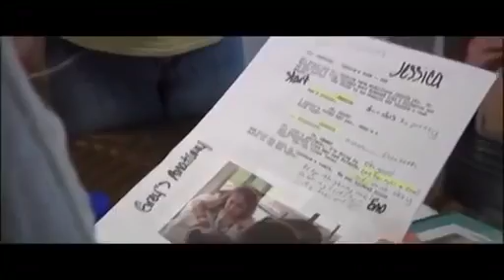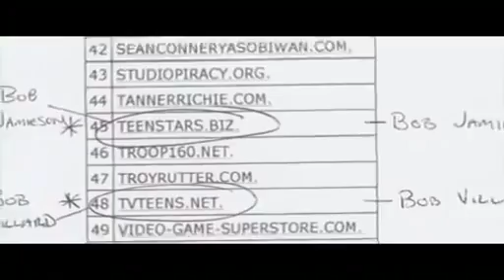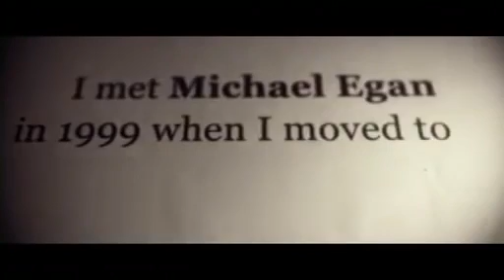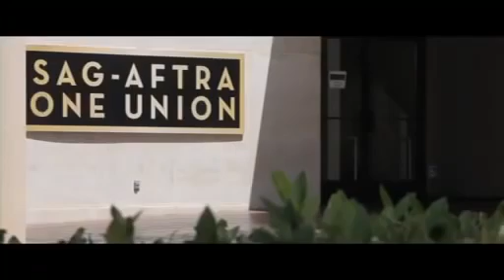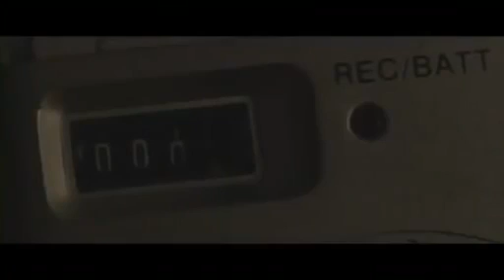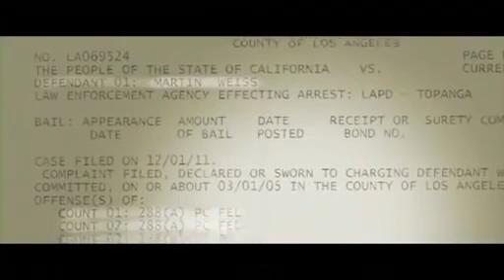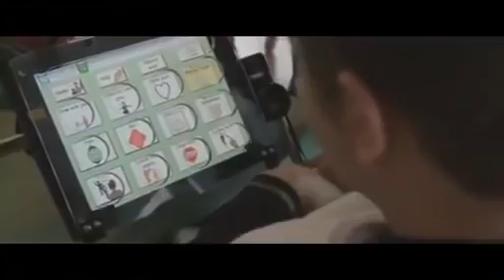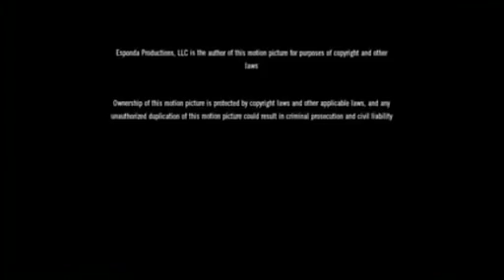Illuminati child abuse in Hollywood. (FULL DOCUMENTARY)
The darkness that lingers over Hollywood is sinister in the extreme. Watch, learn.